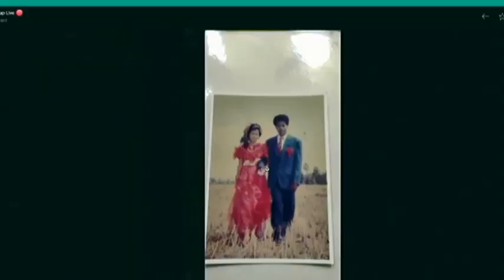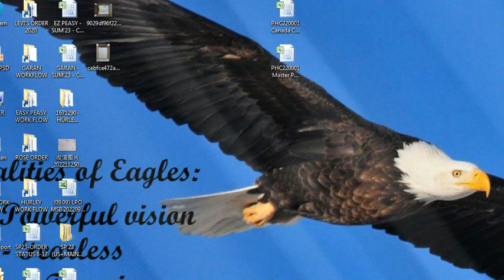មានប្រពន្ធហើយ ស្ងាត់ៗទៅលួ-ច ការប្រពន្ធថ្មីបាត់ -ព័ត៌មានវិទ្យុ អេបីស៊ី abc fb news cambodia